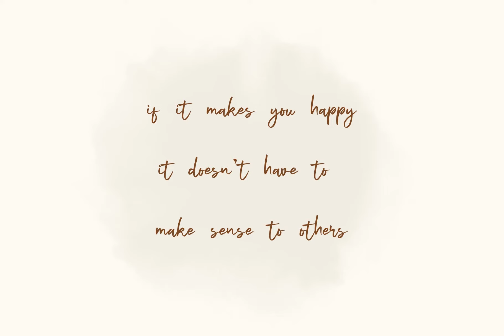Signatey Font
Download Signatey Font at YouWorkForThem

Introducing New Font : Signatey - Modern Script Font

Signatey - Modern Script Font is an handwritten script font based on the expression of real handwriting. Signatey - Modern Script Font will work perfectly for fashion, e-commerce brands, trend blogs, wedding boutiques or any business that wants to appear upscale and chic.

Signatey - Modern Script Font also Suitable for Logo, greeting cards, quotes, posters, branding, name card, stationary, design title, blog header, art quote, typography, art, modern envelope lettering or book design, happening style like handdrawn design or watercolor design theme, craft design, any DIY project, book title, or any purpose to make your art/design project look pretty and trendy.